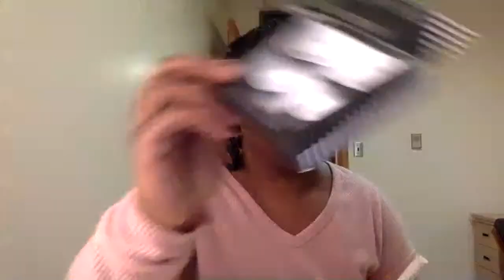Makeup & Let's Catch Up